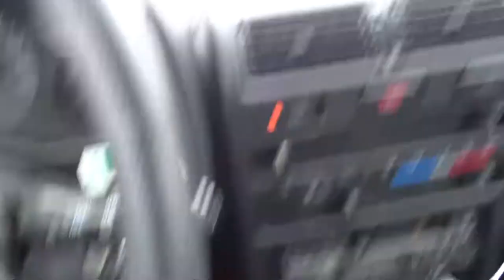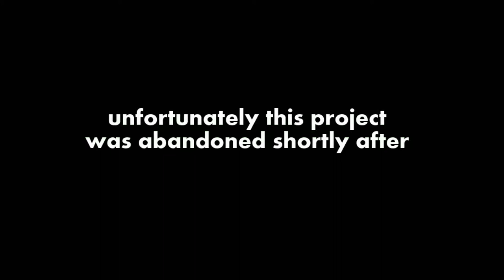the trike project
we tried to build a trike out of two bike.
that project failed and we later tried it again. this time a bit better.